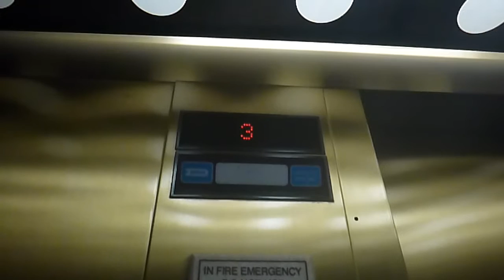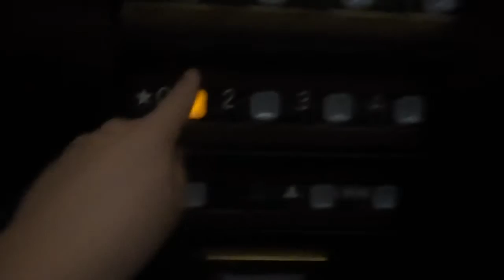Elevators at the Hampton Inn Atlanta airport Atlanta GA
These are the elevators at the Hampton Inn at the Atlanta Airport in Atlanta GA.  The elevators are Dover impulse and serves 8 floors.